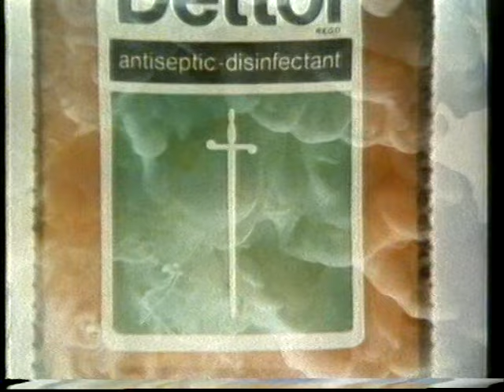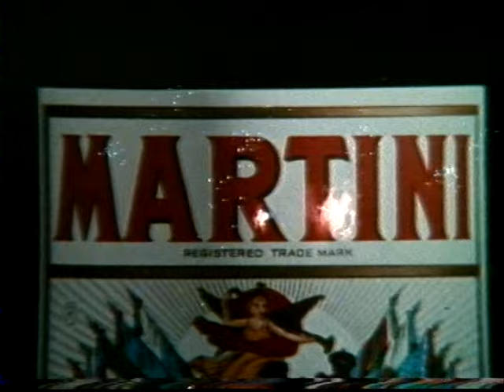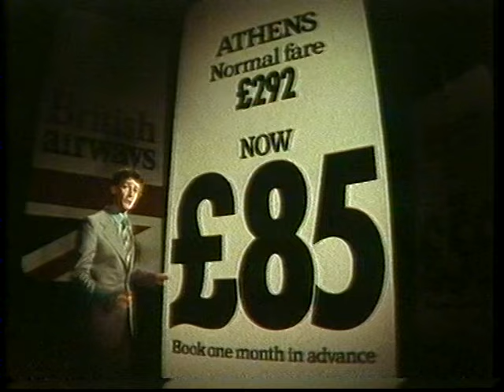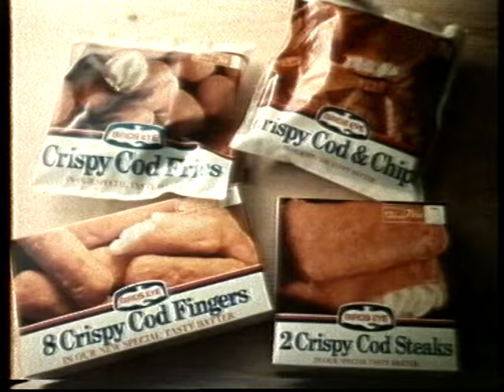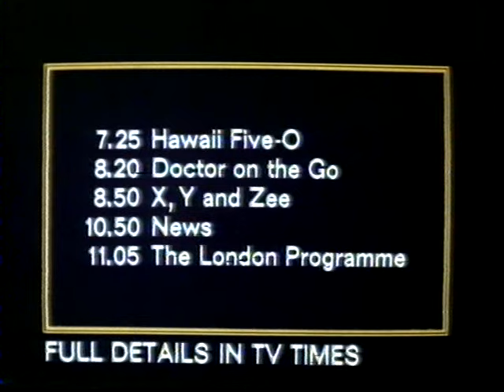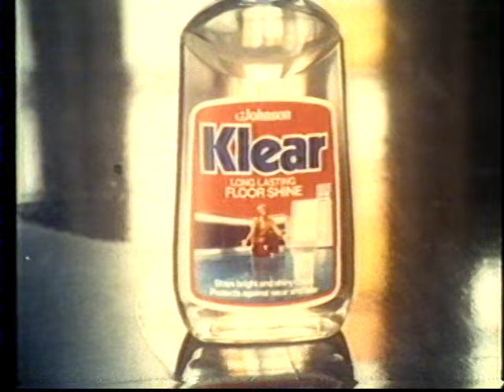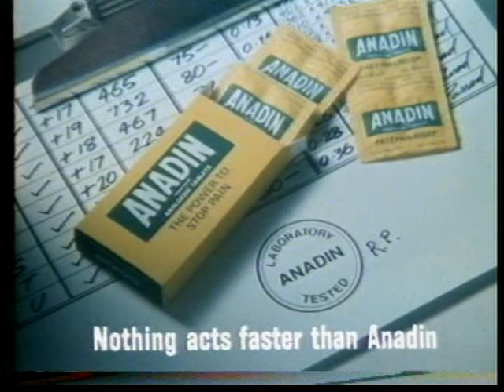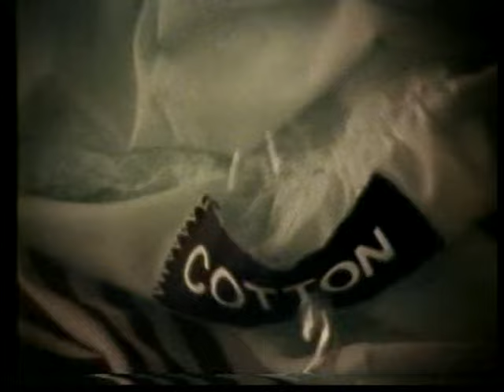70s UK Adverts Compilation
1977 Adverts Compilation from the first UK showing of the Bond film Thunderball Saturday 26th February 1977. LWT Adverts 1977. Thames Adverts 1977 into Armchair Thriller.
Recorded in 1977 on a Philips N1500 VCR.